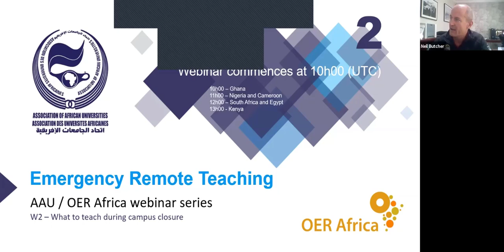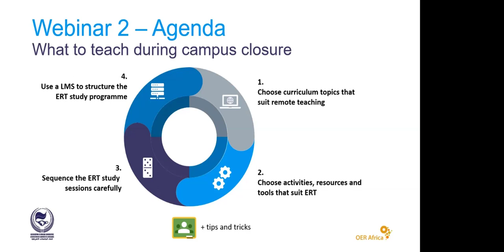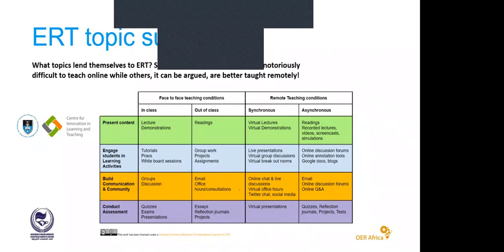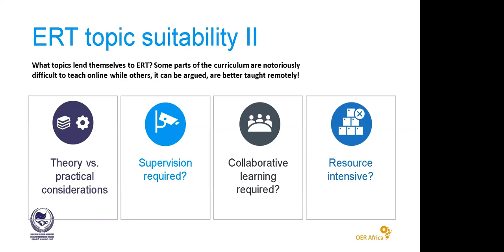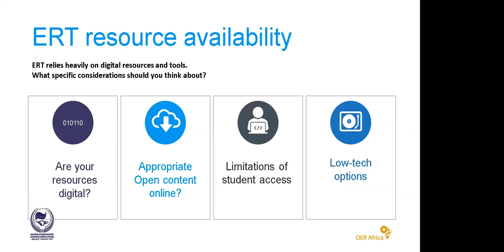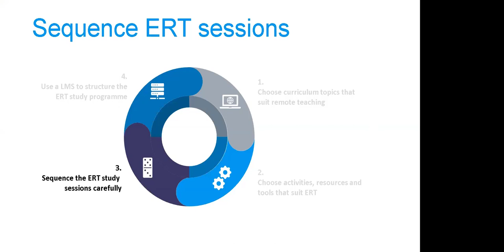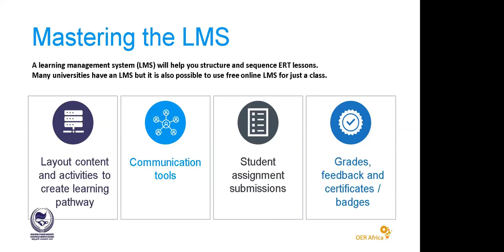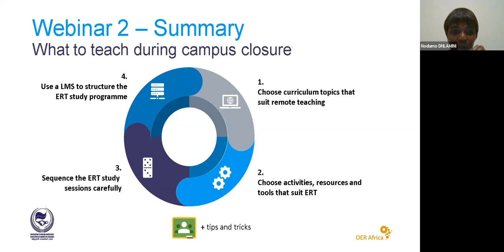AAU Webinar 2 Recording on Emergency Remote Teaching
Zoom recording of the 2nd AAU / OER Africa Webinar on Emergency Remote Teaching on the essential elements of ERT to keep in mind during campus closures. Below are time stamps of the webinars main sections:

0:02:45 AAU Messages
0:15:43 ERT Topic suitability
0:46:04 ERT Resource availability
1:09:12 Sequence ERT sessions
1:17:02 Mastering the LMS
1:25:38 Demonstration - Google Classroom
1:30:56 Summary
1:33:43 Close